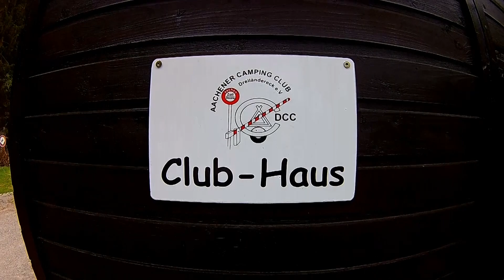Aachener Campingclub Dreiländereck bein unserer Wanderung im Naturpark Hohes Venn - Eifel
Der Aachener Campingclub Dreiländereck bein unserer Wanderung im Naturpark Hohes Venn - Eifel
Mehr über den Campingplatz  demnächst in meinen Blog